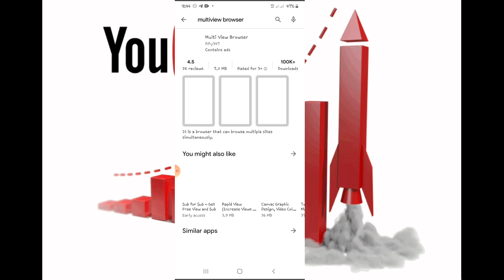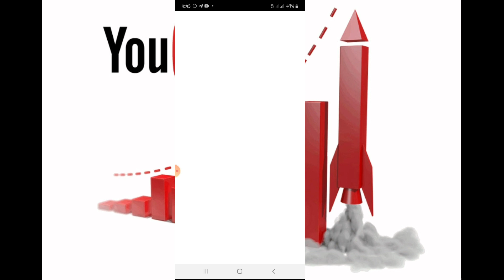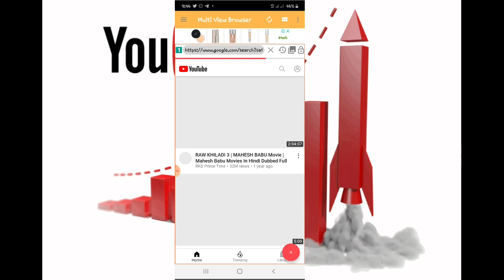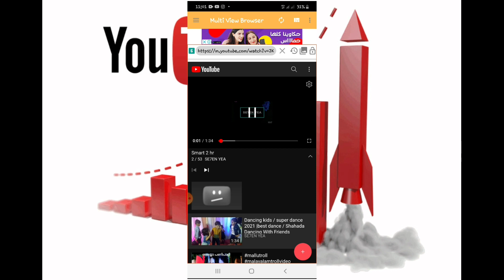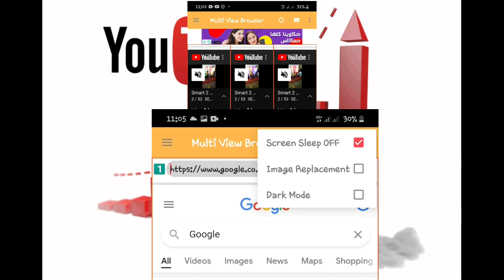You Tube growth / trick/ how to growing you tube channel/ new tip's and tricks 2022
The description of Multi View Browser App

This app is a multi-browser through which you can browse several sites at the same time. You can monitor a site while automatically renewing several sites and browse sites while watching a video or looking at Twitter.

Through the multi-browser, you can browse several sites at the same time, on a maximum of six screens.

Monitor and browse several sites at the same time.
You can browse multiple sites at the same time, up to six screens, browse different sites and check everything at a glance.

ADs Block
The ad blocker allows you to block annoying ads.

While watching a video site, browse a different site.
While watching a video site like YouTube, you can browse another site.
You can also display several video sites and view them at the same time.
* You need to mute all of them.

The app is perfect for monitoring charts for things like stocks and virtual currencies.
You can browse several sites all at once, so
the tool is perfect for monitoring the news, which is always changing.

As a pattern, save sites that are open at the same time.
You can save, as a pattern, a combination of several sites.
By reading from the pattern, you can instantly browse the same combination of sites.

There is a feature for automatically renewing several screens at the same time.
At intervals that you set up beforehand, you can automatically renew multiple screens at the same time.
By just displaying sites that are monitoring targets, you can monitor the most up-to-date screens.

There is also a feature for replacing images.
You can replace an image that is displayed on a site with one that you like.

Moreover, there is a feature for putting a lock on any transition to another site.
This feature will block a transition to any other site.
It is convenient for things like browsing sites that are full of advertisements.